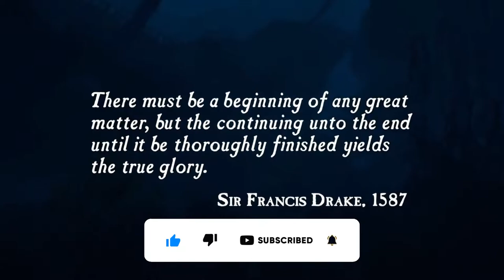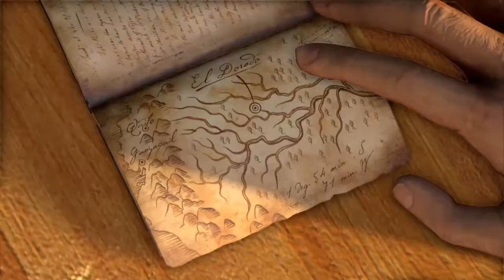UNCHARTED: DRAKE'S FORTUNE PT.1 - SIR FRANCIS DRAKE (NO COMMENTARY)